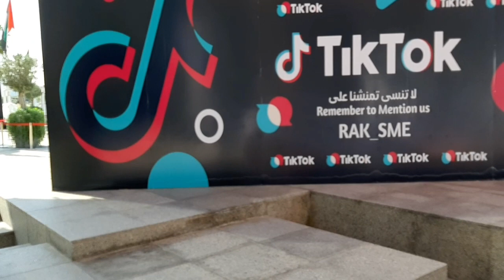Break Time Gala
Relax relax muna habang braketime